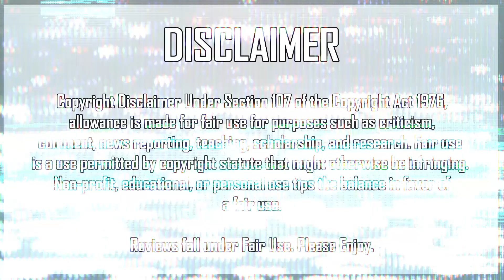Durarara!!X2 Ten [デュラララ!!×２ 転] Episode 3 Review - AkabaGOATshi